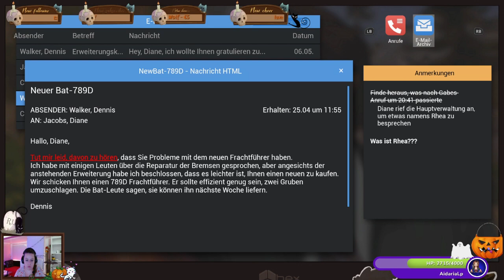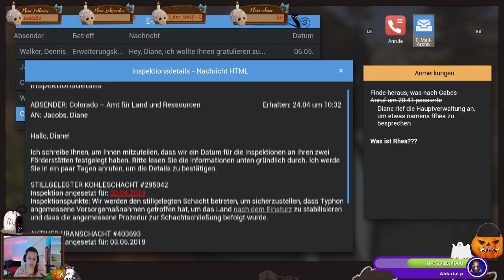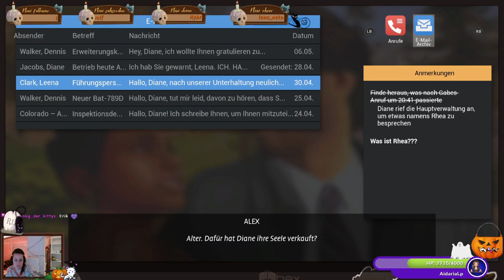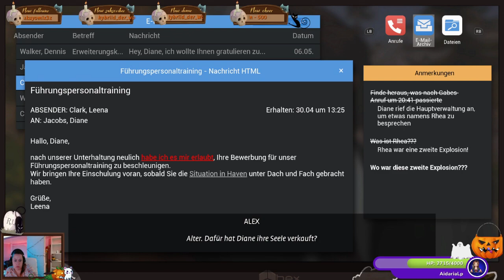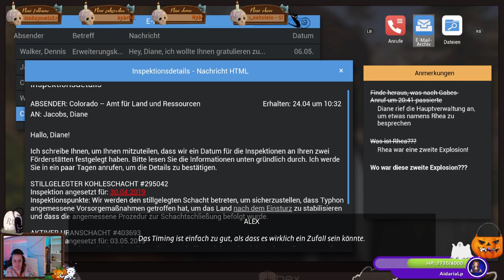Life is Strange True Colors - Part 12 - German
Infos Über das Spiel:

Alex Chen verheimlicht ihren „Fluch“: die Fähigkeit, die Emotionen anderer zu absorbieren und zu manipulieren. Als ihr Bruder bei einem „Unfall“ stirbt, muss Alex ihre Kraft nutzen, um die Wahrheit und lang vergrabene Geheimnisse aufzudecken.

GENRE: Action, Abenteuer
ENTWICKLER: Deck Nine
PUBLISHER: Square Enix
FRANCHISE: Life is Strange
VERÖFFENTLICHUNG: 9. Sep. 2021

Betriebssystem: Windows 10 64-bit
Prozessor: AMD FX-8350, 4.00 GHz / Intel Core i5-3470, 3.20 GHz
Arbeitsspeicher: 8 GB RAM
Grafik: Radeon RX 590, 8 GB / GeForce GTX 1060, 6 GB
DirectX: Version 11